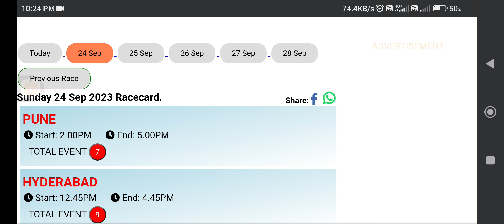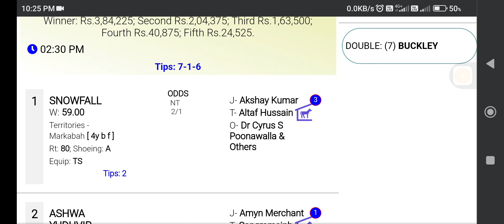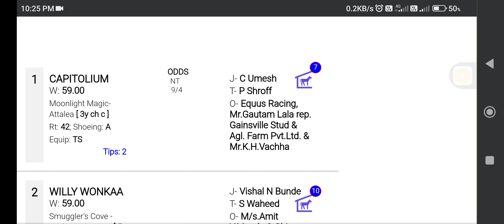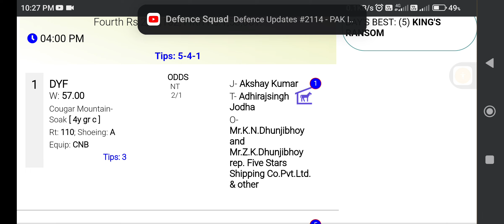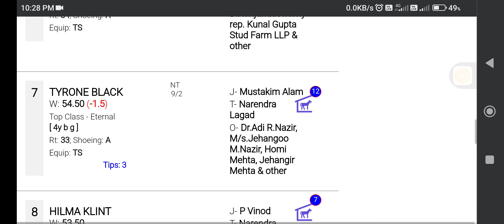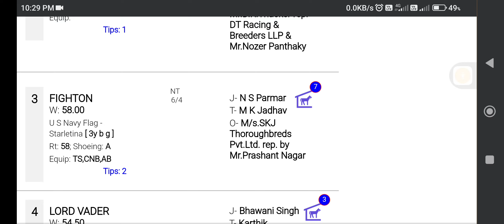PUNE HORSE RACING TIPS [24th SEPTEMBER 2023]